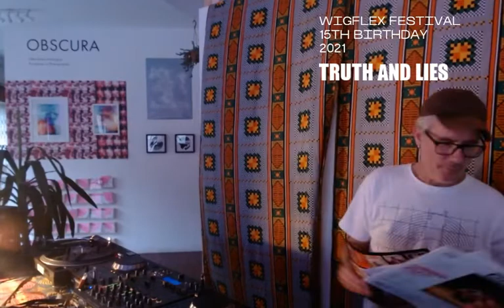Truth and Lies - Carousel Tapes X Wigflex Festival